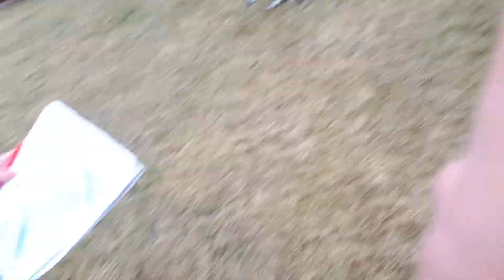Nosework, teren, klasa 0, Bure, 27.03.2021, Agnieszka i Bari